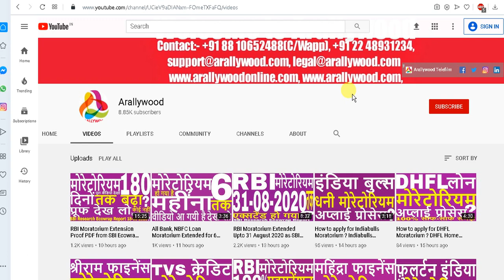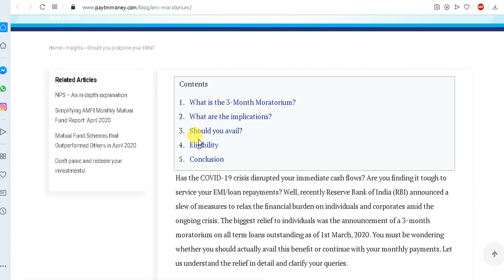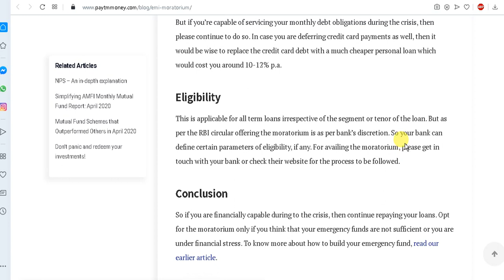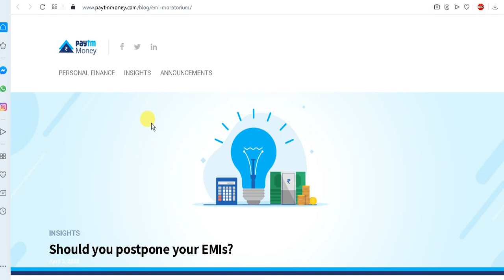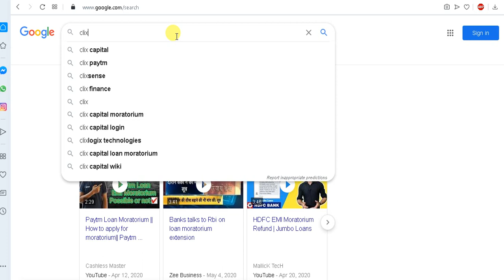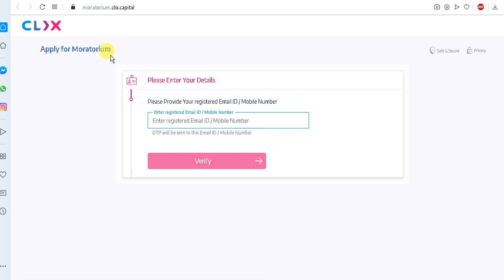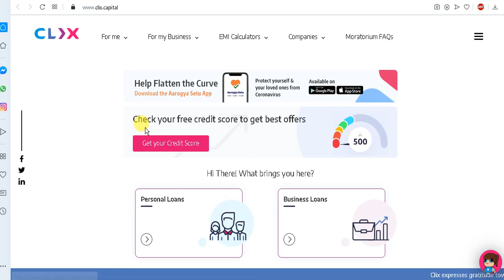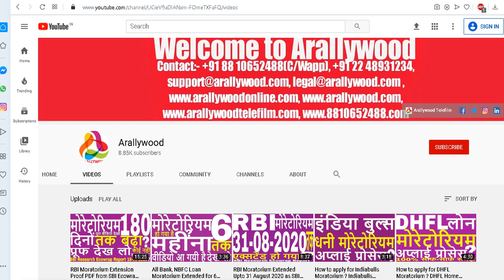How to apply for PayTm Moratorium ? Clix Capital Moratorium ? Paytm Post Paid Moratorium Apply ?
Reuse of any contents including company name arallywood, logo or any other digital properties without written rights from our company is strictly prohibited and may result strict legal actions and may have to recover compensation or any financial or other losses from the users.

All the informations published & available (for advertising or broadcasting purposes in accordance with our said company/Arallywood policies) on this "Arallywood" YouTube Channel & website are collected from various sources whether online or offline &  published in good faith and for general information purpose only. Our YouTube Channel "Arallywood" or our any websites or our company do not make any warranties about the completeness, reliability and accuracy of these informations. Any action you take upon the information you find on this YouTube Channel(Arallywood)or websites is strictly at your own decision. Our YouTube Channel "Arallywood" or our company will not be liable or responsible for any losses or damages in connection with the use of our YouTube Channel "Arallywood" or  websites. It's the responsibility of users of the said YouTube Channel "Arallywood" or sites to check and verify the authenticity of the  published informations before engaging any business transaction or any other types of activities, users are completely responsible for their engagement or profits or losses. Our YouTube Channel "Arallywood" or company or websites are not responsible for such kinds of activities. If you started watching videos or our "Arallywood" YouTube Channel or websites it's automatically understood that you agreed and understood all these terms conditions & policies stated here. If you don't agree any of these you can stop watching or using our youtube channel "Arallywood" or websites.